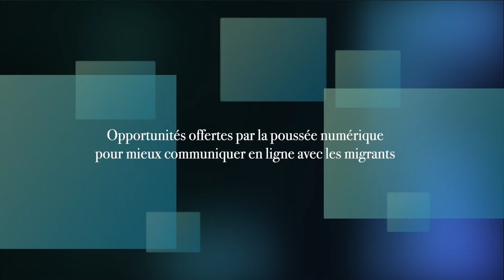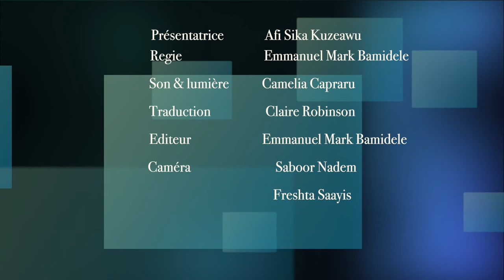BDD21 l Gelebte Sprachvielfalt und Übersetzungstools